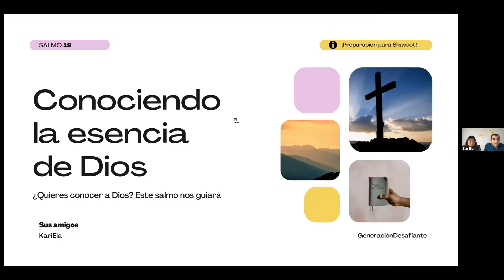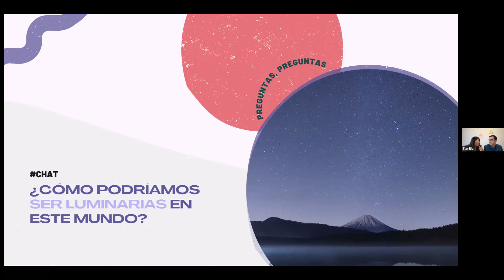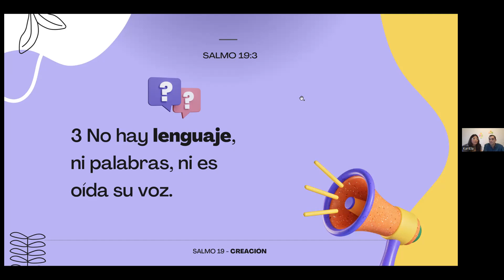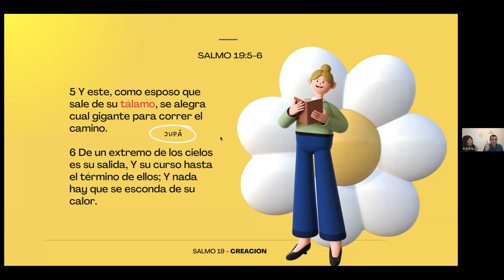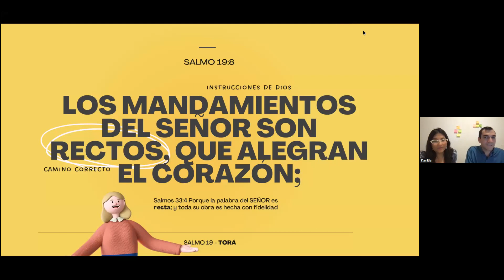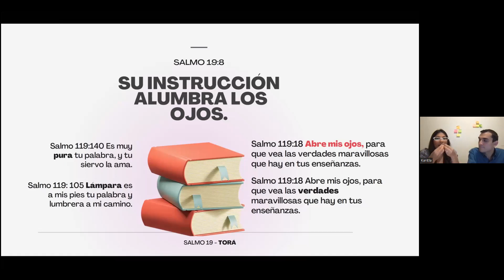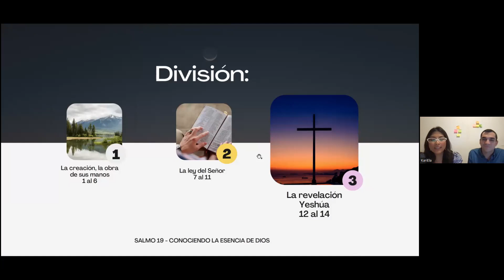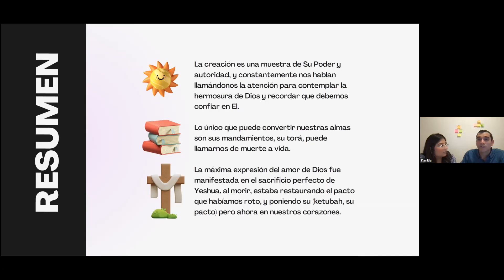Salmo 19 | Conociendo la esencia De Dios | KariEla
Un salmo de preparación para Shavuot y encontrarnos con El Amado, para conocer mas de Su corazón! ❤️